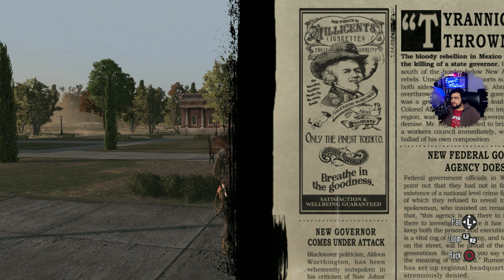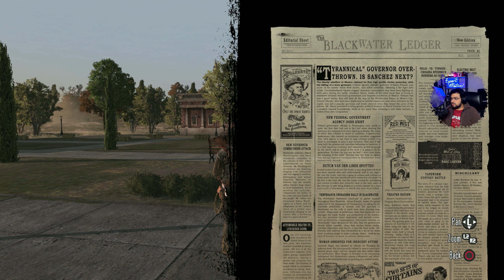Bear One Another's Burdens | Red Dead Redemption #10 ( Full Gameplay Hindi )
Difficulty - Normal
Game - Red Dead Redemption
System - PS
Supperstar - John Marston

Hi. i am ( expert-motive7 ) . On this channel you will find tutorials, tips, and tricks related to PlayStation  and gaming in general, So if you are into PlayStation and gaming, then do subscribe to my channel and also follow me on Instagram if you need any help😉
CONSOLE SPECS
aquiteplace PLAYSTAION 4 , PLASTAION 3 , PLAYSTATION 5

This Channel Brings You:
*Classic Matches
*Legend vs Legend Matches
*5 Star Matches
*Greatest Matches Of all time
*Epic & Hardest Matches
*Hardcore Matches
*CPU vs CPU Matches
*Epic Rivalry Matches
*Popular Recreation Matches
*Funny Matches